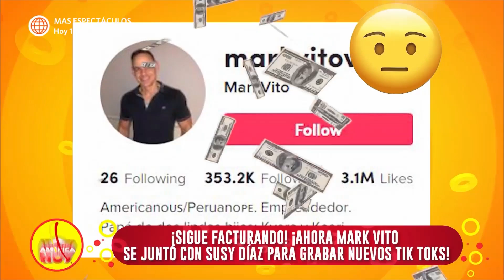América Hoy: Susy Díaz habló sobre sus colaboraciones con Mark Vito (HOY)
¡EN LA FARÁNDULA! 😱
Susy Díaz habló de las colaboraciones que ha hecho con Mark Vito para TikTok y reveló cómo fue que él la contactó. ¿Será que quiere ser parte de la farándula?